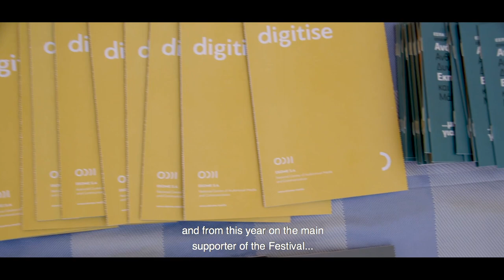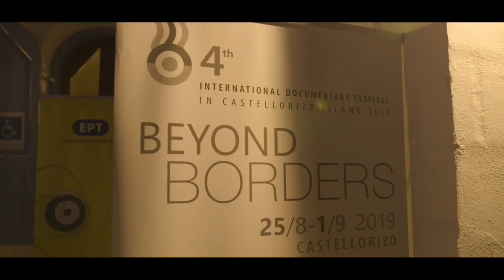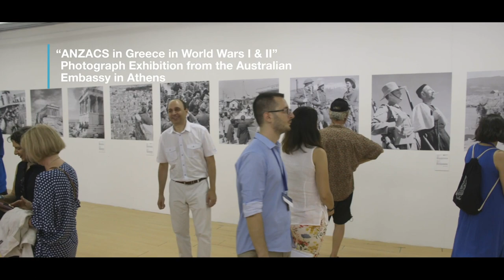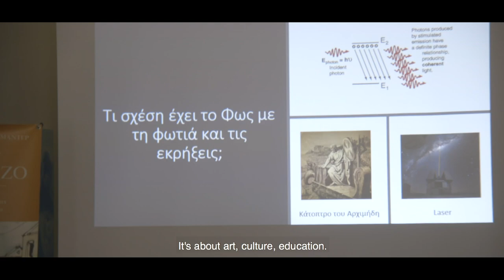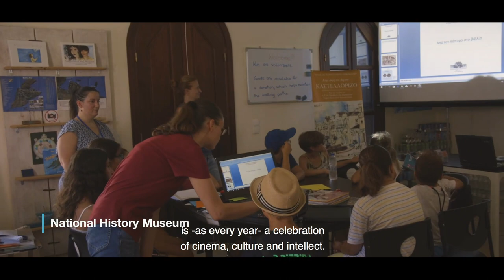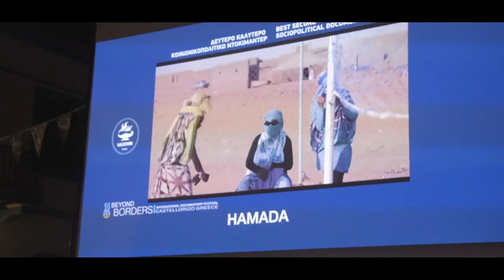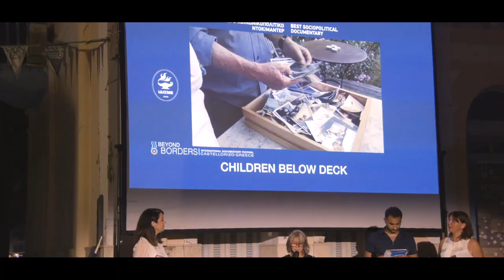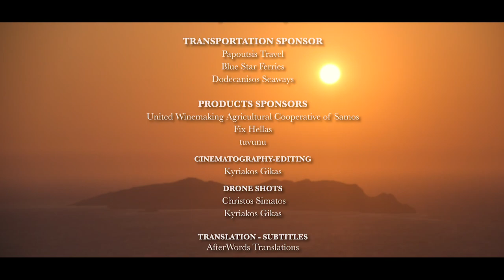4th International Documentary Festival "Beyond Borders" 2019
4th International Documentary Festival "Beyond Borders"
Castellorizo island